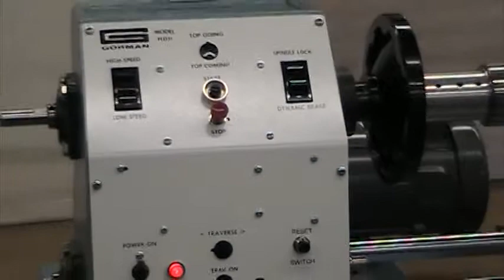HDH CNC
The HDH CNC from Gorman Machine Corp. is a heavy duty bobbin winder which can wind wire as heavy as #4 AWG.